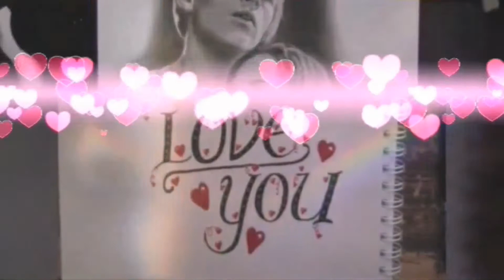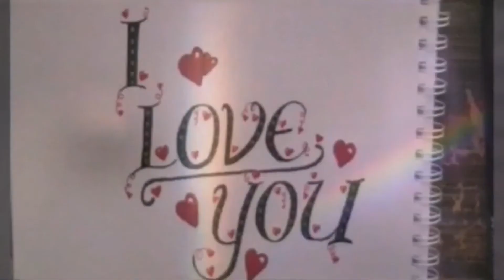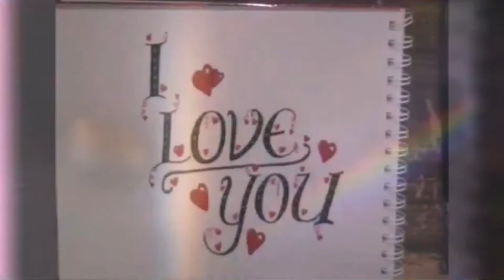Prothom Sei Tomake Dekha || Full Audio Song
A heart touching love song for bangla lovers.